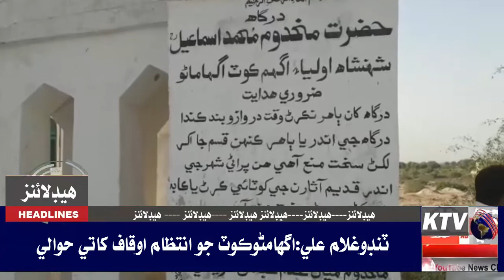HEADLINES - 23-04-2021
HEADLINES -09-00-PM